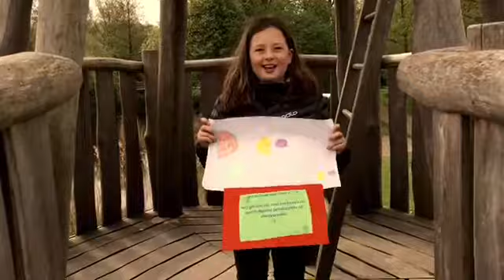Pas De Viande